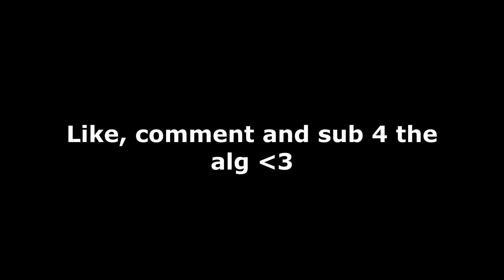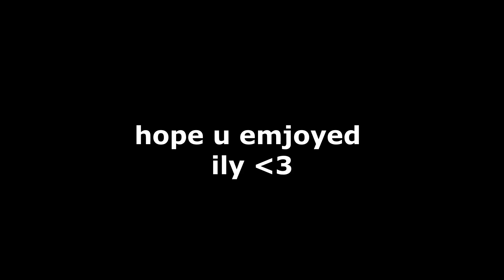No Paddles or Claw but its Smooth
Related goats: Futives,Handler,Wvy,Saxzu,thww,Blue,strahfe,Joewo,FaZe Swagg,Not JoJo, Diewo,ImTab,Xannyyy,Prim,gun,Disrelated,FaZe Jev,footies,kelv,notgage,ScummN,TimTheTatman